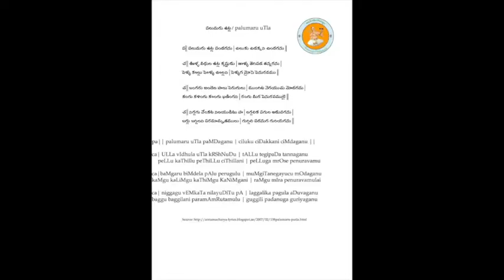Annamayya Padayagnam- Palumaru by Smt.Kiranmaiee Veeramallu garu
Ragam: Mukhari
Talam: Adi
Tunesmith:  Sri Nedunuri Krishnamurthy